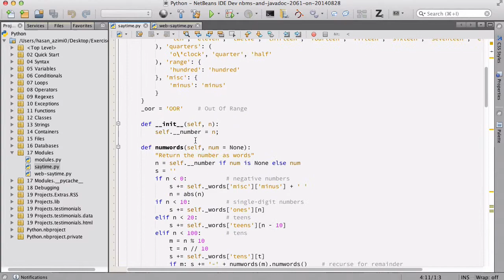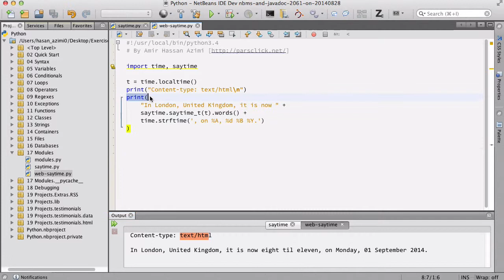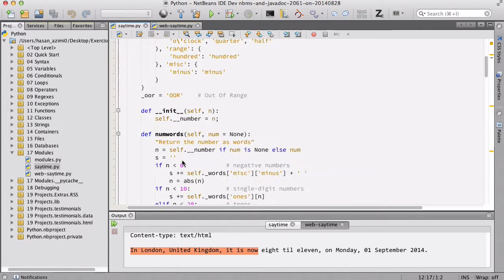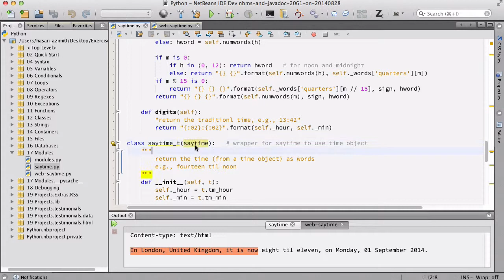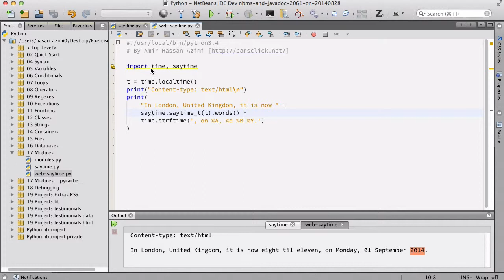۶۵- استفاده از Modules در Python پایتون